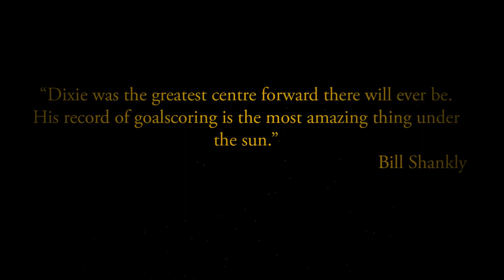The Dixie Dean Hotel and the UK's First Football Quarter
The Dixie Dean Hotel will soon sit alongside The Shankly Hotel, creating the first football quarter in the World, both Dixie and Bill were great friends and will soon lay side by side, telling their own unique story of our Cities footballing history.